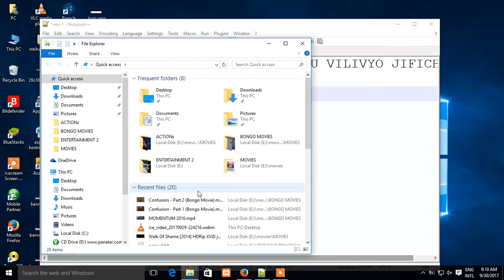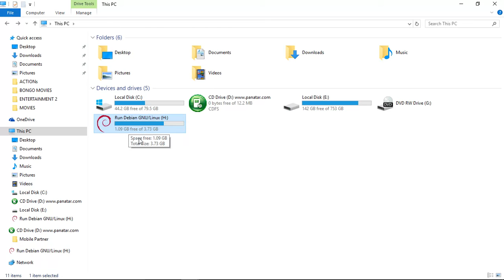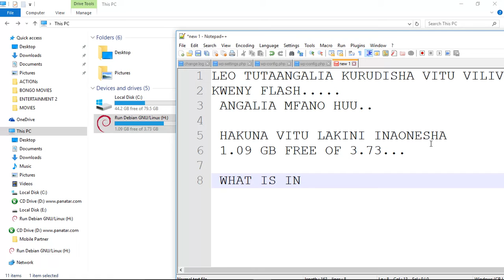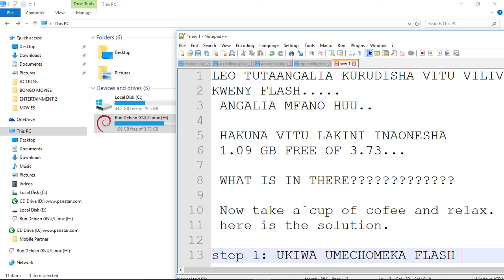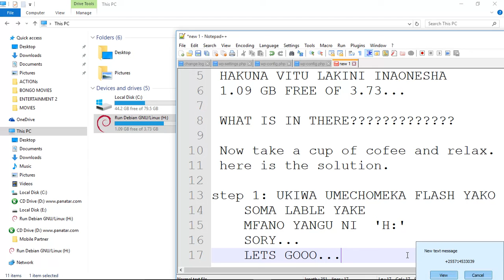kurudisha vitu vilivyojificha kwenye flash - 1